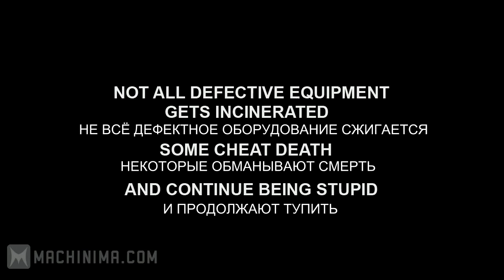The Underground - Promo (русские субтитры)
Машинима The Underground с русскими врезанными субтитрами.